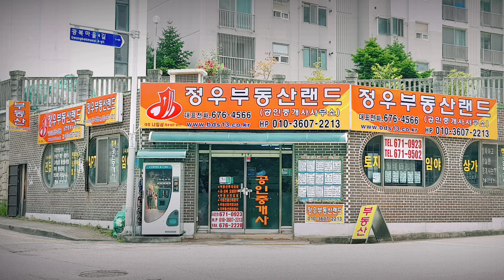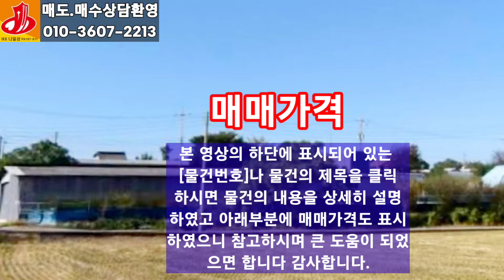[24-044]나주동강면소형축사및관리사급매/즉시입주가능함/장동연화마을 허가된우사와 주택1동급매합니다~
전남 나주시 동강면 장동리
 (연화마을복지회관앞 삼포천부근)
영산강 대교에서 동강면 소재지중간
 우측 연화마을 앞쪽에 있는 한우 소를
 기르는 축사1동 및 관리사 주택 1동
이 되겠습니다 용도지역 농림지역 가축
사육제한구역 농업진흥구역 지적정리
 완료지역 면적1,897제곱 (574)지목:
목장용지 본 축사는 우사로써 현재는
 소량의 소를 기르고 있으며 삼거리 코
너에 건축되어 있고 관리사 주택 방 3
개및 주방등 1동이 있습니다 건축물개
요 조립식판넬조 단독주택 82제곱(24)
 방3개및 주방거실 기름난방 철골파이
프 스레트 동물축사 우사 598제곱
(180)기타 퇴비사(허가양성화진행중)
 지하수및 전기입력 넓은우사 소 50여
두 축사가능함 준공일1997년 2월3일
허가필된 축사입니다  농림지역 건축시
 건폐율 20%이내 용적율50%이상80%
이내 이지만 군 조례에 따라 다를수가
 있습니다 추천용도 도심에서 출퇴근
하거 거주하시며 소형 으로 초보 우사
를 경험해 보실분 최적의 위치에 있는
 축사입니다 교통편 수문길 사거리에서
 장동들길 삼거리사이 연화마을회관
 앞 대서길에 접해있는 축사가 되겠습
니다 융자 9800만원 포함
급매도가 1억8000만원.